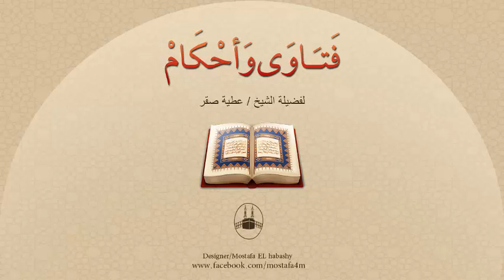هل صحيح إذا سبق ماء الرجل ماء المرأة كان الشبه له والعكس ؟ وهل للمرأة ماء ؟